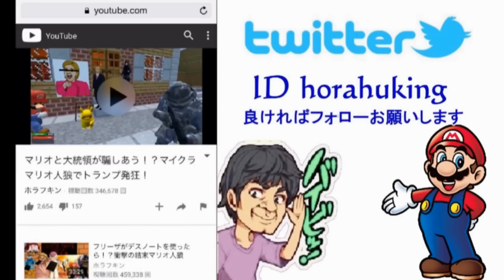【バカゲー】ピザ屋の闇！裏側に大量の死体が！？Fly Simulator実況プレイ【歌あり！】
またまた面白そうなバカゲーが出ました！

ハエが大量にたかる中、ピザ屋を経営する魂素晴らし
でももっときれいにしてからオープンしなきゃ！